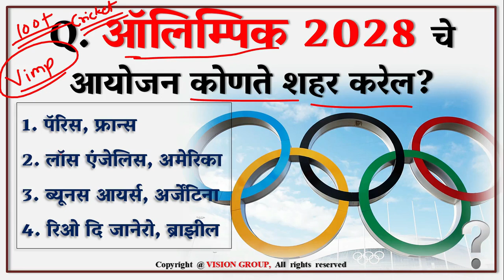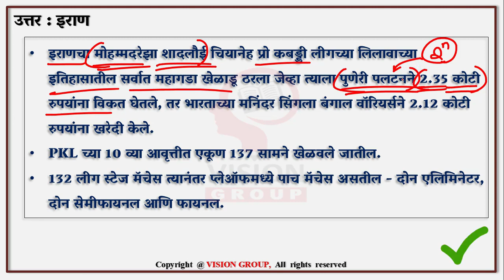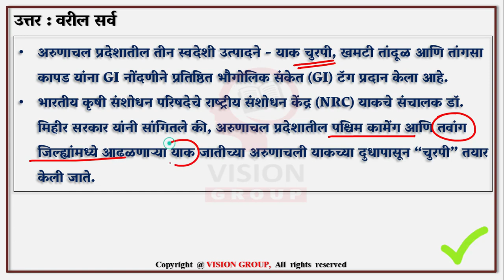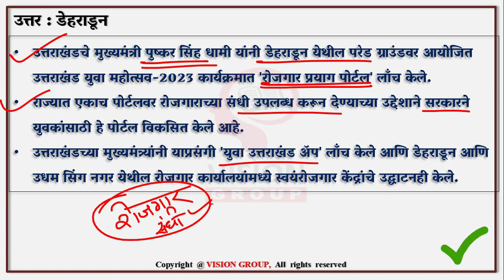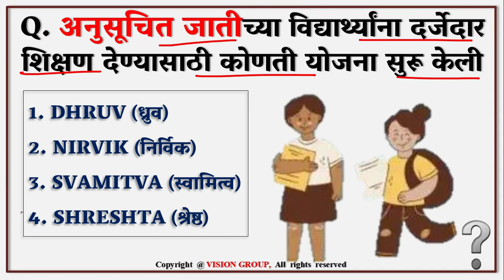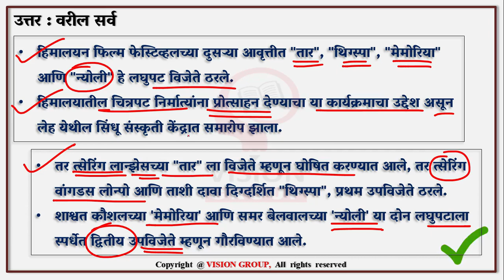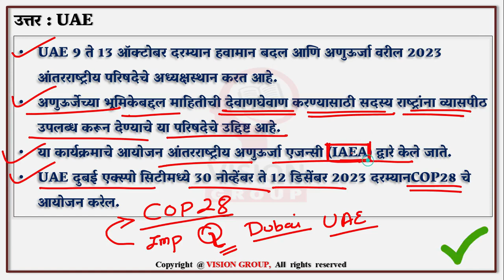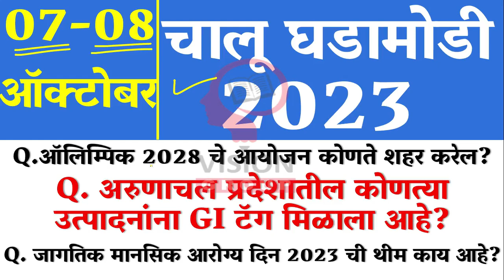07 & 08 October Daily Current Affairs MCQ | चालू घडामोडी MPSC UPSC currentaffairs Daily Quiz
07 & 08 October Daily Current Affairs MCQ | चालू घडामोडी MPSC UPSC currentaffairs Daily Quiz

VISION GOVERNMENT JOB (OFFICIAL) TELEGRAM